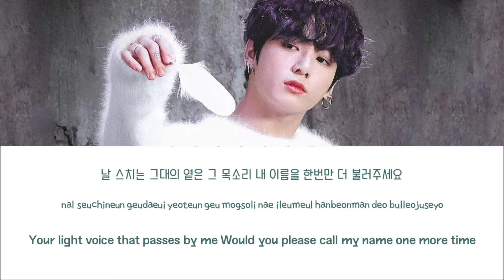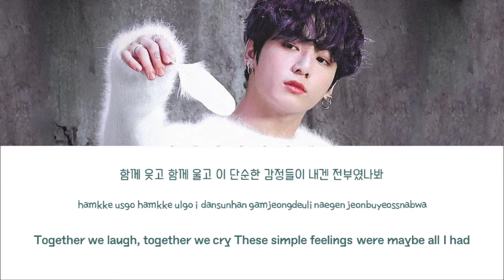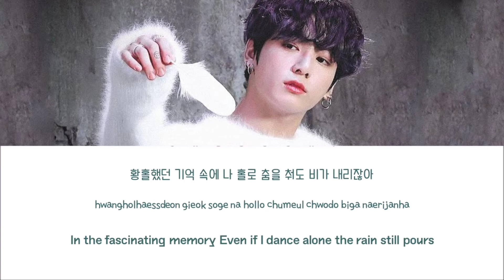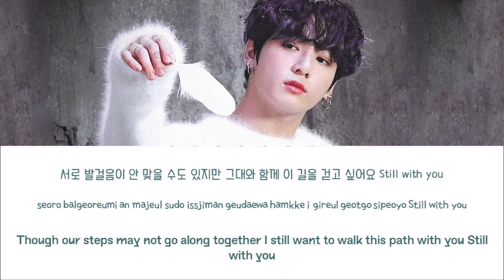[Acapella] "STILL WITH YOU" BY JUNGKOOK FROM "BTS"